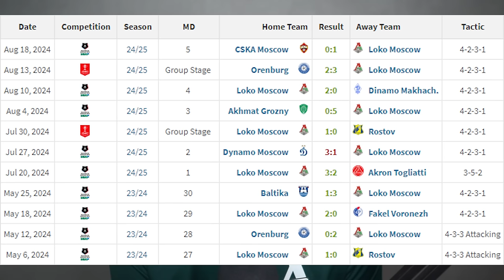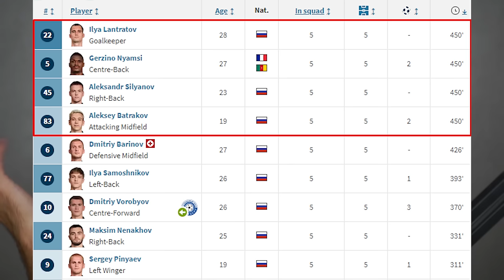КРОВЬЮ И ПОТОМ! | ЦСКА - ЛОКОМОТИВ | ТИКНИЗЯНИЩЕ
boosty.to/ezheloko
vkplay.live/ezheloko

Победа не была простой. Победа не была закономерной. Это - дерби, тут редко выигрывают те, кто лучше играют в футбол. Тут выиграют те, кто больше хочет, кто лучше терпит. Ну и кому больше везёт.

Сегодня - это мы. И победа - не какой-то отдельной персоны, не имени Глушенкова или Миранчука, как это было в прошлом году, не имени Тикнизяна, хотя он прекрасно вышел и взбодрил левый фланг нашей атаки.

Эта победа - победа всей команды, которая рубилась за результат не щадя головы. Победа тех ребят, которые сидят в запасе, читают множество не самых приятных комментариев, но когда надо - Тимофеев, Сарвели и Сулейманов выходят и переламывают для нас игру. И не в первый раз уже.

Мы долго ждали победу в дерби - и хорошо, что она получилась такой. Локомотив весь прошлый год обрастал мясом - и вот, кажется оброс.